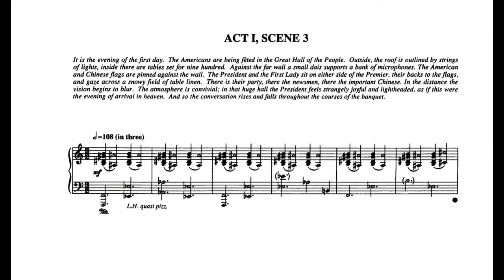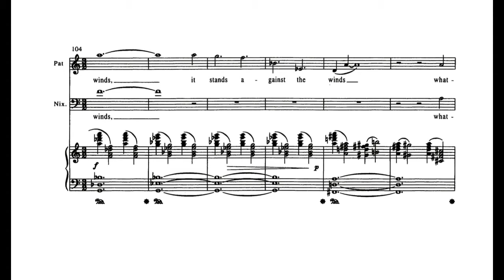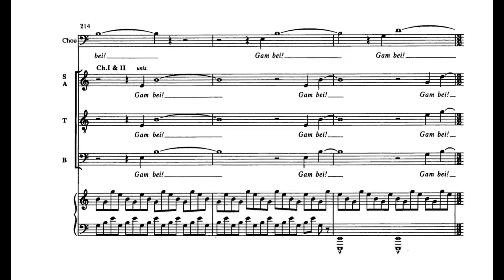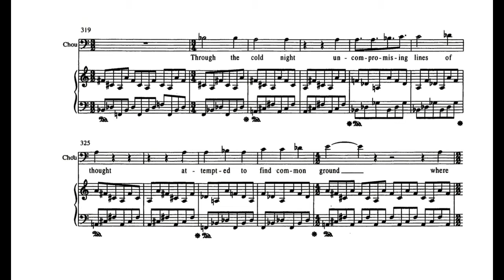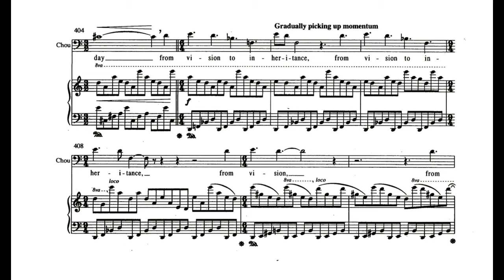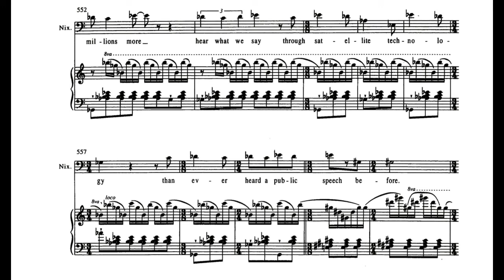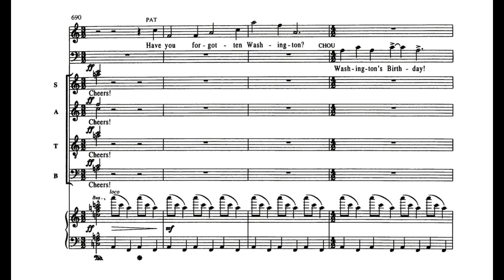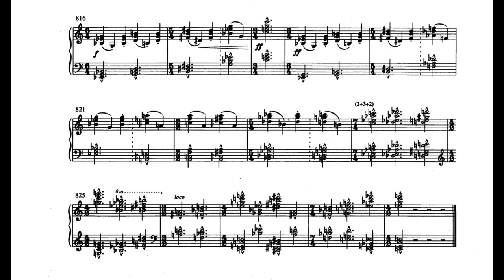John Adams - Nixon in China - Live at the ENO 2000 (with Score) - Part 2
John Adams
Nixon in China - An Opera in Three Acts (1987)
Libretto by Alice Goodman
Performed by the English National Opera Chorus and Orchestra as conducted by Paul Daniel.
Recorded live at and broadcast by BBC Radio 3 from the London Coliseum on June 10th 2000.

PART 2: Act 1, Scene 3

Cast:
James Maddalena, baritone (Richard Nixon)
Janis Kelly, soprano (Pat Nixon)
Robert Brubaker, tenor (Mao Tse-tung)
Judith Howarth, coloratura soprano (Chiang Ch'ing)
David Kempster, baritone (Chou En-lai)
Stephen Owen, bass (Henry Kissinger)
Victoria Simmonds, soprano (Nancy Tang)
Ethna Robinson, mezzo-soprano (2nd Secretary)
Rebecca de Pont Davies, mezzo-soprano (3rd Secretary)